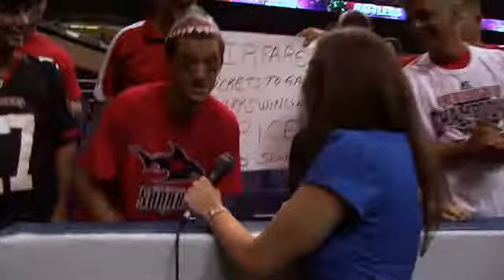Arena Football Nation: ArenaBowl XXIV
Meghan Brennan talks with Sharks QB Aaron Garcia and fans from ArenaBowl XXIV on August 12, 2011. The Sharks won 73-70.